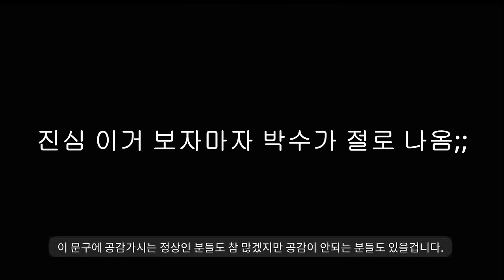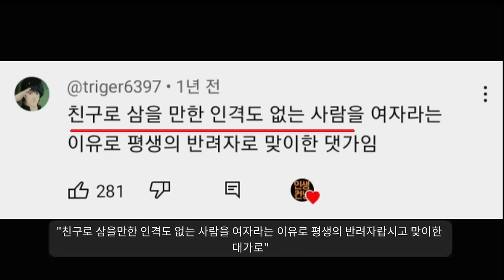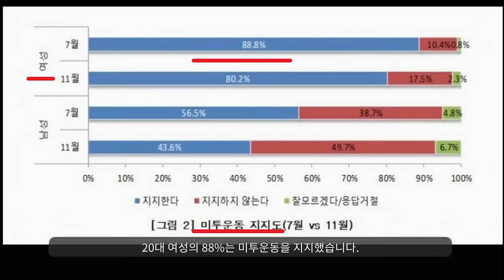이게 맞나 싶은 공론화